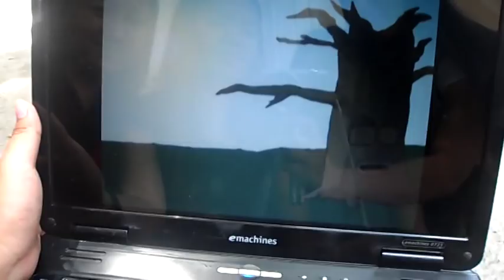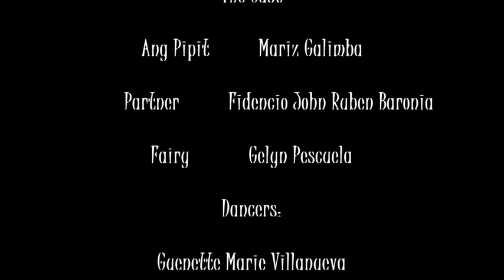Ang Pipit by Group 6 - NDDU BSA II